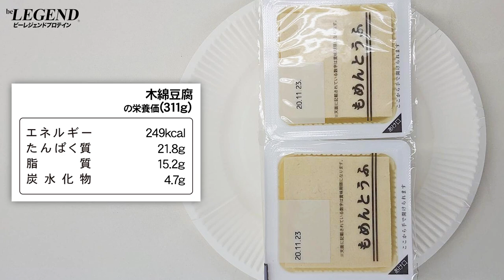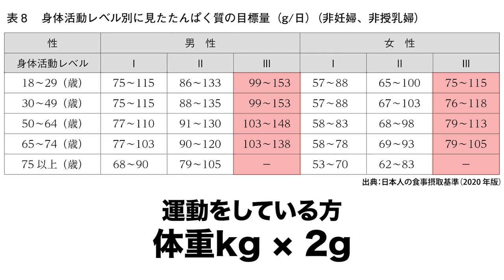たんぱく質21gってどのくらい？食材ごとのたんぱく質の量を解説【ビーレジェンド プロテイン】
ビーレジェンド管理栄養士が解説する食材ごとのたんぱく質の量を解説
00:00 たんぱく質21gは食材ならどのくらいの量で摂れる？
00:28 鶏むね肉
01:07 鶏ささみ肉
01:45 豚バラ肉
02:14 紅鮭
02:57 卵
03:39 木綿豆腐
04:18 牛乳